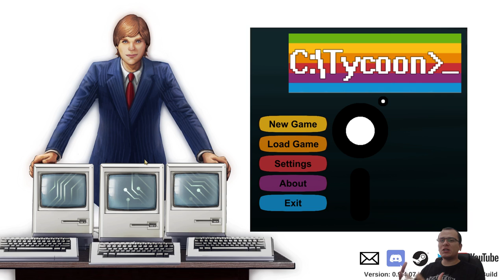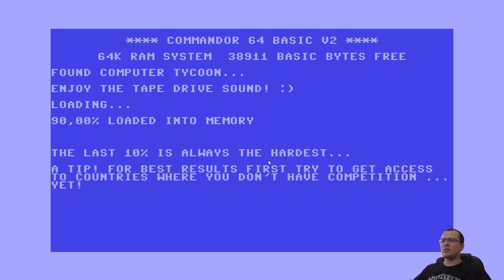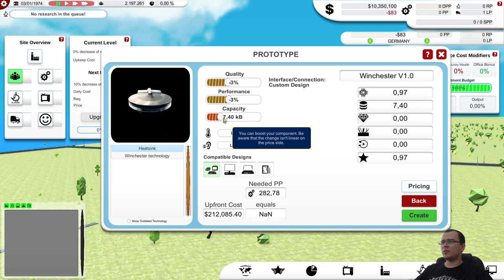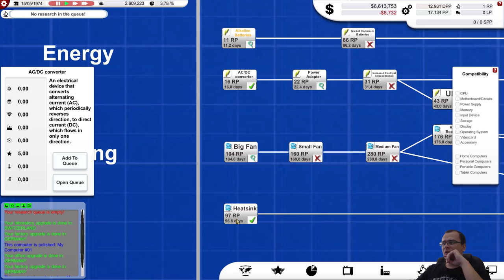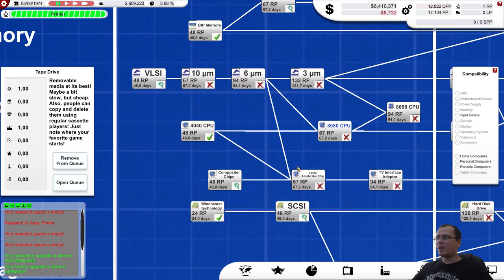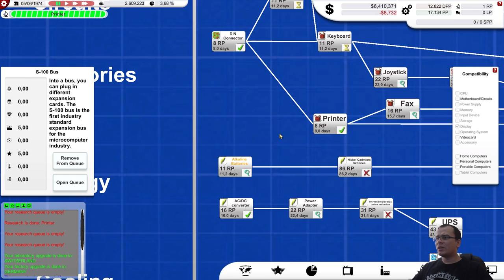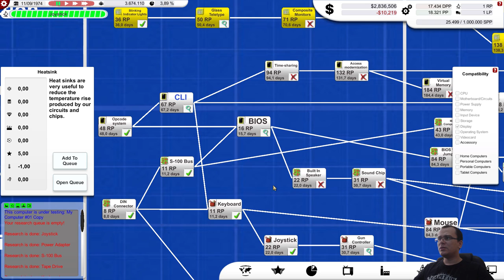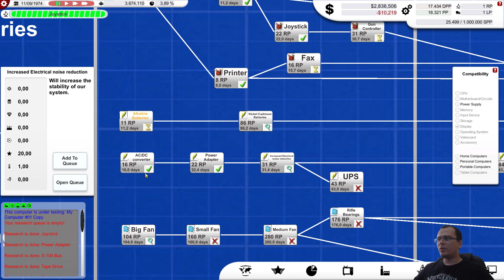A NOVA IBM! | Computer Tycoon (2020) #01 - Gameplay PT BR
⚡ Nesta série iremos jogar Computer Tycoon. Neste vídeo, apresentarei os primeiros minutos do jogo, as principais mecânicas e iremos construir nosso império no mundo tecnológico!